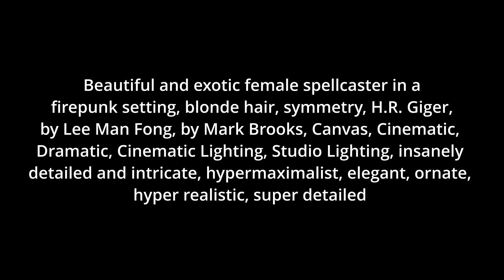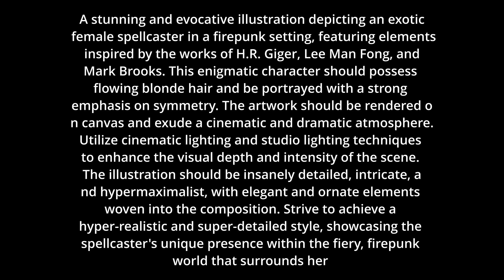Revolutionize Your Prompts with This Simple Trick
Are you tired of struggling with keyword prompts while creating images in Midjourney? In this video, we introduce the one keyword alternative that will transform your Midjourney experience: descriptive natural language generative prompts.

Find out why traditional keyword prompts can be limiting and confusing, and discover how descriptive natural language generative prompts offer a more accurate and detailed solution. We'll compare examples of both prompt types to show the difference in clarity and effectiveness.

Learn about the benefits of using descriptive natural language generative prompts, including clearer instructions, more accurate results, and reduced need for multiple iterations. By the end of this video, you'll be equipped to create stunning images in Midjourney version 5 with ease.

Watch now to master the art of Midjourney images and enhance your creative process. Until next time, keep making the things that make you happy!